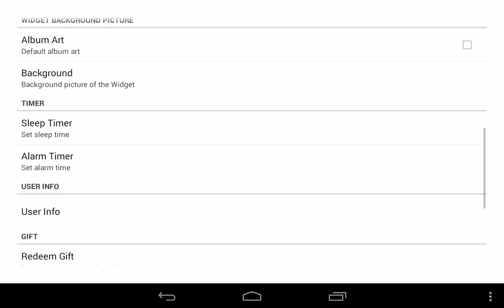Merry Christmas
Merry Christmas and Happy New Year treat of an animated skin with Santa Claus hugging a Bunny and giving gift of